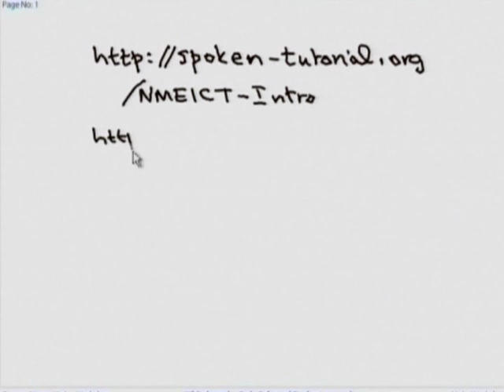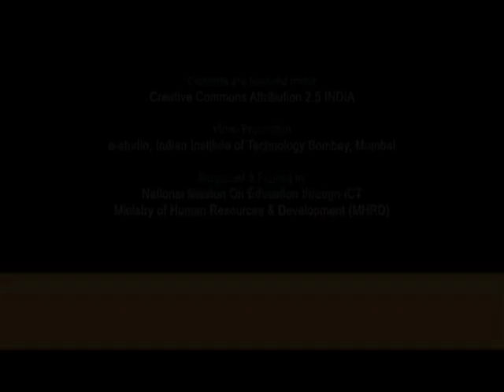BE M Inauguration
This is an Inaugural session of Basic Electronic workshop arranged for teachers. It was delivered by Prof. Deepak Phatak, Prof. Kannan Moudgalya and Prof. Dinesh Sharma from IITBombay

In this session Prof. Deepak Phatak talked about similar workshops that were conducted earlier, Prof. Kannan Moudgalya talked about NMEICT projects, scilab, textbook companion, Prof. Dinesh Sharma shared his views on conducting such workshop.

The syntax used in the video title is as follow :
BE - Basic Electronic